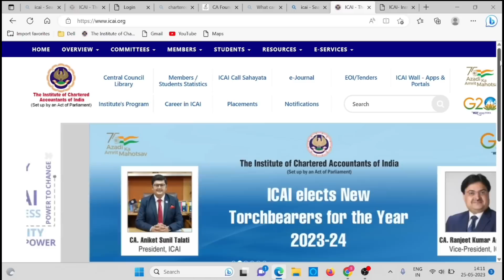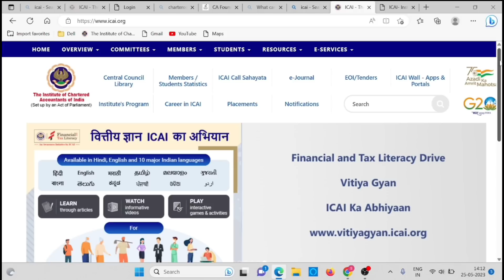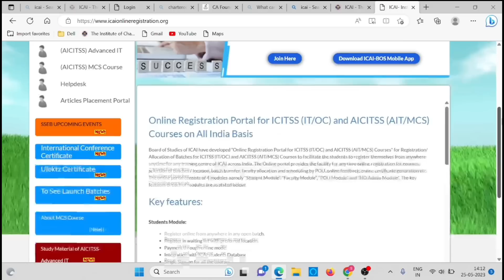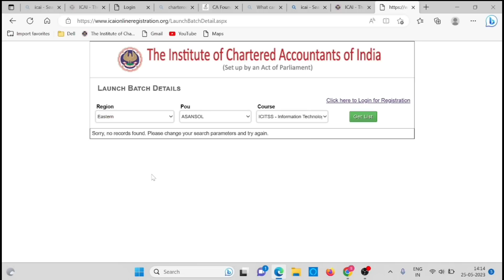Very Urgent | ICAI Important Announcement | CA New Syllabus & Old Syllabus IT & OC | don't Skip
1) ICAI IT COURSE
2) ICAI OC COURSE
3) ICAI Information Technology Course
4) icai Orientation Course
5) icai news
6) ca news
7) charteredstudies